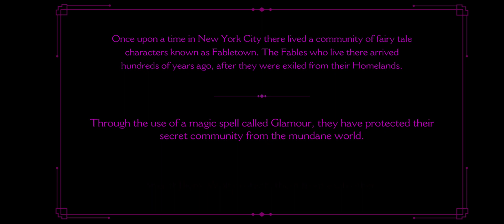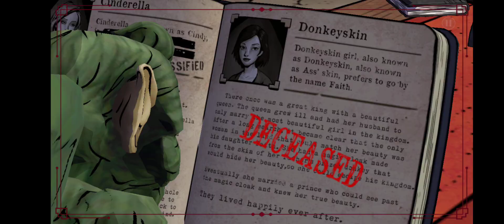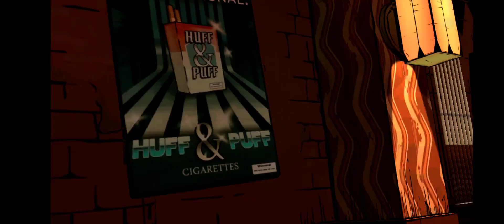THE WOLF AMONG US | EPISODE 1 "FAITH" | FULL GAMEPLAY